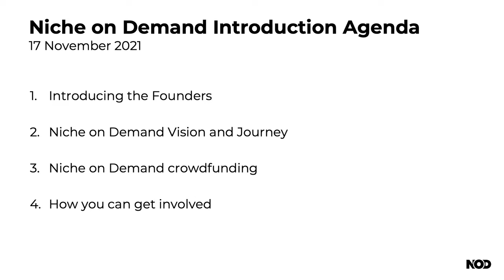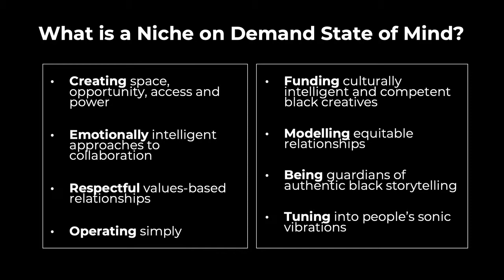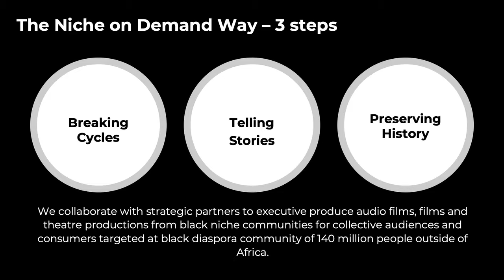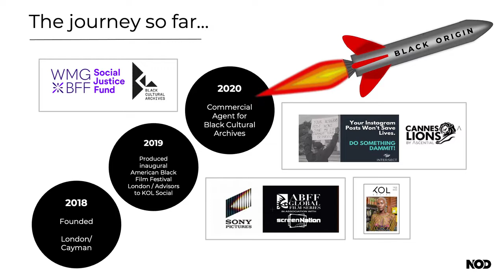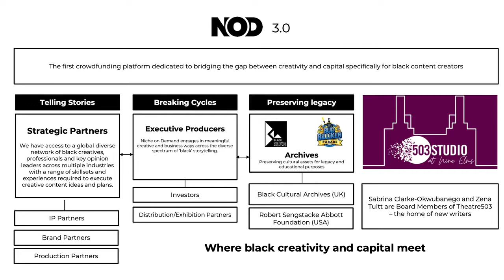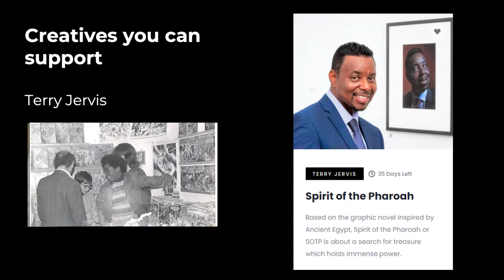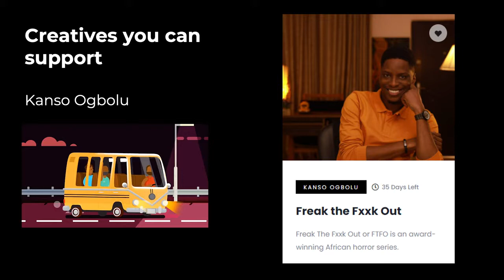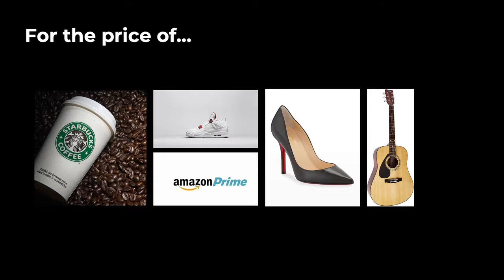NOD Inaugural Townhall: Allow Us to Introduce Ourselves...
In this 60-minute live open invitation online townhall and Q&A, Niche on Demand Founders Sabrina Clarke and Zena Tuitt introduce the NOD vision, strategy and new crowdfunding platform.

During the townhall, the attendees have the opportunity to watch the project pitch videos from the first three NOD creative strategic partners to feature on the crowdfunding platform Marie James, Terry Jervis and Kanso Ogbolu

Find out how Niche on Demand plan to help Black creatives to own their art and provide global Black viewing audiences access to directly support the funding of the stories they want to see and hear.